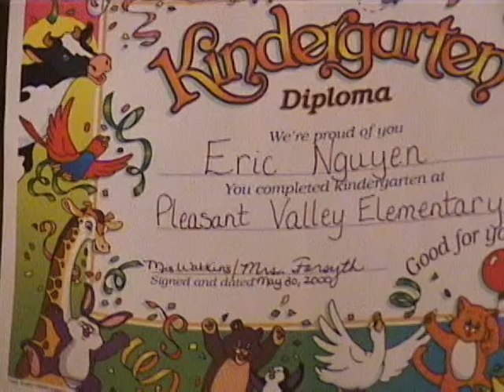Eric's Kindergarten Graduation